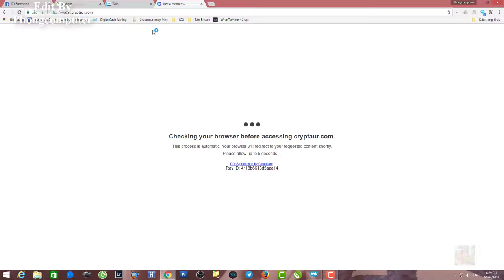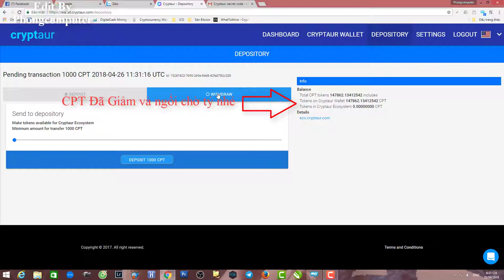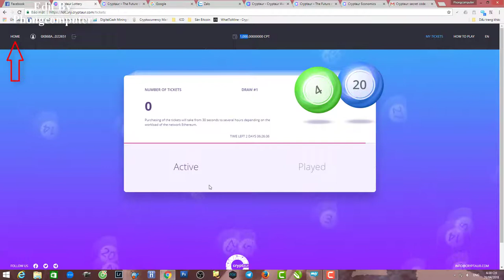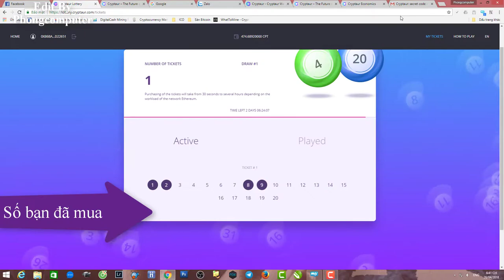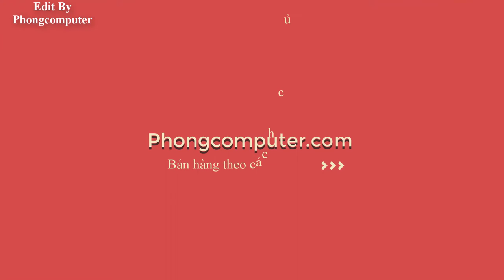Phongcomputer | Hướng Dẫn Mua Vé Số Điện Tử Công Nghệ BlockChain cryptaur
Hướng Dẫn Mua Vé Số Điện Tử Công Nghệ BlockChain cryptaur
CPT Vừa ra thêm công nghệ vé số điện toán sử dụng Coin CPT Mọi người tham gia cm các bạn nhé !
Thắc mắc vui lòng để lại cm bên dưới !